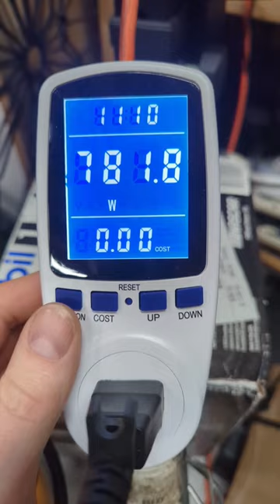What's My Watts? Bostitch 6 Gallon Air Compressor Electrical Amperage Check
COFFEE I LOVE (All K-Kups for Kuerig or similar machines):
Kauai Coffee Single-Serve Pods, Na Pali Coast Dark Roast
CozyUp 100-Count Specialty Dark Roast
Chock Full o’Nuts Upper West Side Dark Roast
Two Rivers Coffee Dark Roast Coffee Pods
Marley Coffee Buffalo Soldier, Fairtrade Certified, Medium-Dark

BISSELL Spot Clean Pet Pro Portable Carpet Cleaner

Sun Joe SPX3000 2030 Max PSI 1.76 GPM
UBERFLEX™ Kink Resistant Pressure Washer Hose 1/4" x 50' Twinkle Star Pressure Washer Adapter Set
MTM Hydro SGS28 Spray Gun with Stainless QC Fittings
Turtle Wax 53759 Hybrid Solutions All Wheel Cleaner
Flexzilla Garden Lead-In Hose 5/8 in. x 10 ft
Chemical Guys CWS_402 Mr. Pink
Detail Dudes Boars Hair Ultra Soft Car Detail Brushes
P&S Pearl Auto Shampoo
Adams 5 Gallon bucket with grit guard
Detail Dudes Boar Hair brush set
Various wheel cleaning tools Amazon link wheel clean brush Chemical Guys Wheel brush
Tight access wheel brush (scrub in between brake caliper and wheel
Rubbermaid Commercial Products Bouncer Clear Measuring Cup
Gtechniq - W5 Citrus All Purpose Cleaner
VIVOSUN 0.4 Gallon Handheld Garden Pump Sprayer
Dinowax Cleaner | Concentrated Red Degreaser for Interior & Exterior Detailing
Chemical Guys ACCG25 Induro 7 Heavy Duty Interior Carpet Detailing Brush
Mothers 05100 Mag & Aluminum Polish AIDEA Microfiber Cleaning Cloths - 100 Pack
Adam's Borderless Grey Edgeless Microfiber Towels
Autofiber Mini [Saver Applicator Terry] Ceramic Coating Applicator Sponge
Griot's Garage Tar & Sap Remover 22oz
Blue Coral Black Magic BM23 Tire Wet, 23 oz
Extreme Tire Shine Gel by Armor All
SYLVANIA - Headlight Restoration Kit